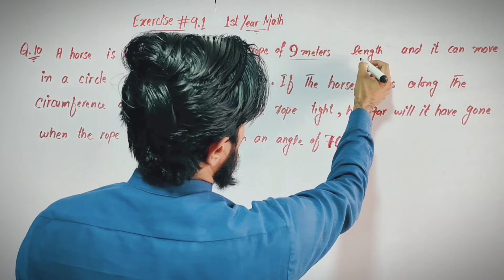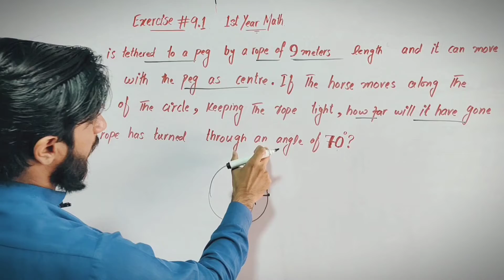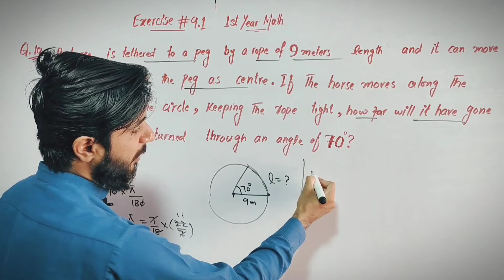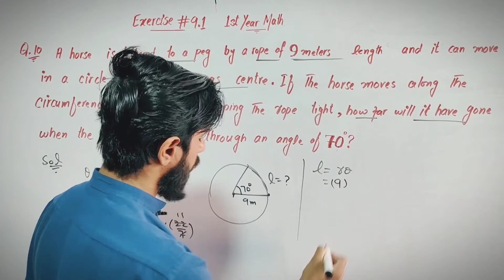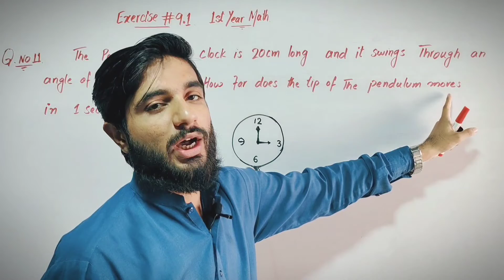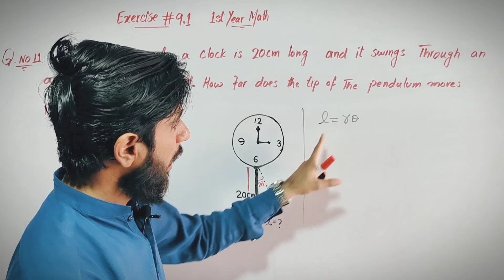Fsc mathematics lecture| Fsc math chapter 9| 9.1 class 11 maths.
most searchable keywords are
Exercise 9.1 class 11 maths
First year math